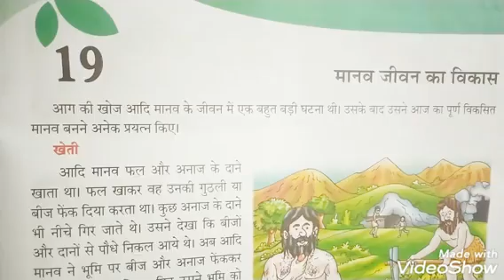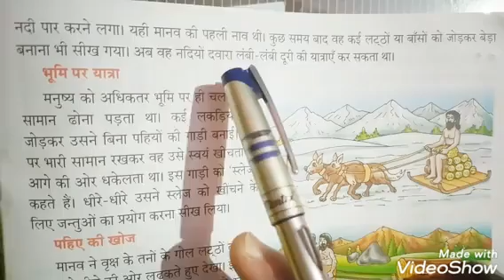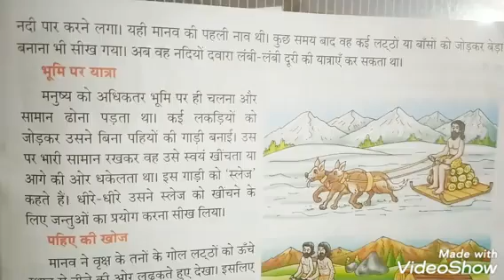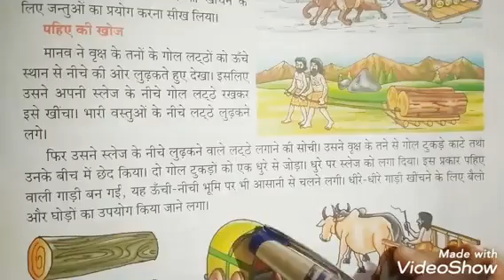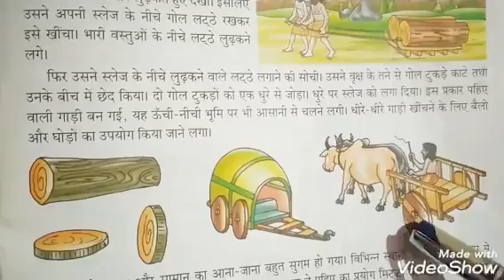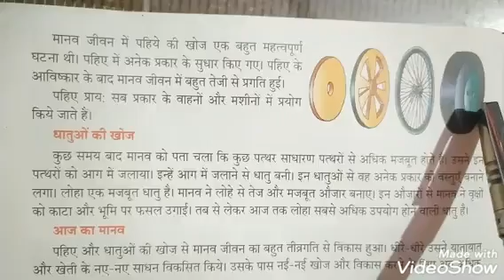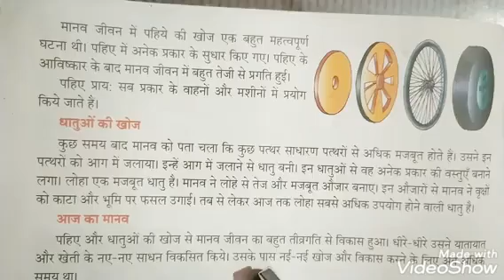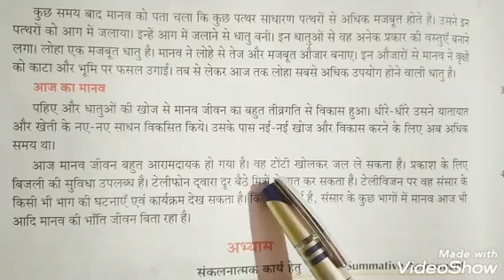Social Science || Chapter 19.2 || Class 4